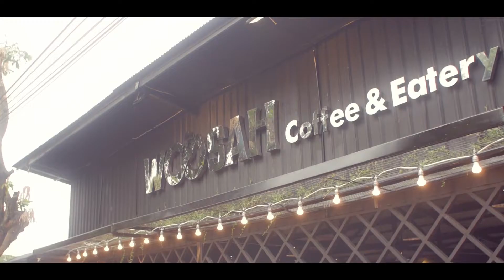Commercial cinematic video woosah cafe coffe shop yogyakarta